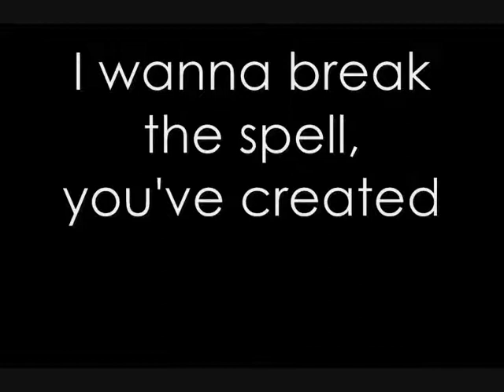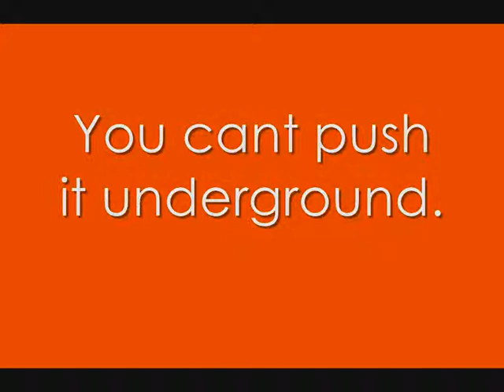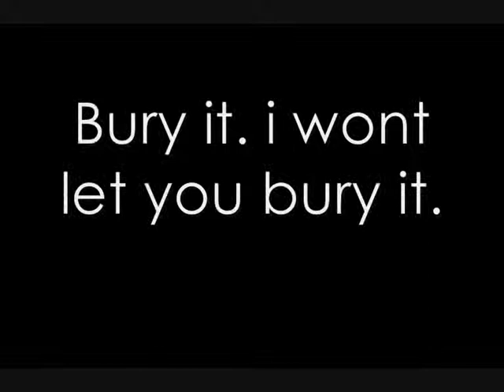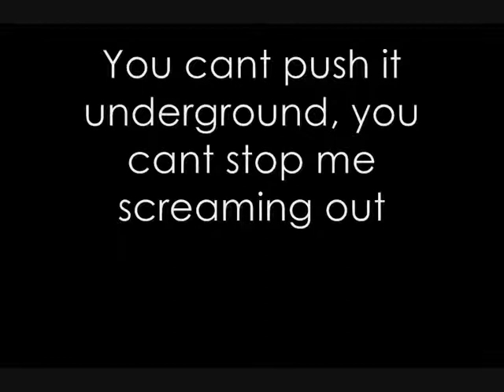muse~ time is running out (lyrics)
Muse's best song in my opinion and also the first of theres ive heard.

the VIDEO was made by me in windows movie maker.